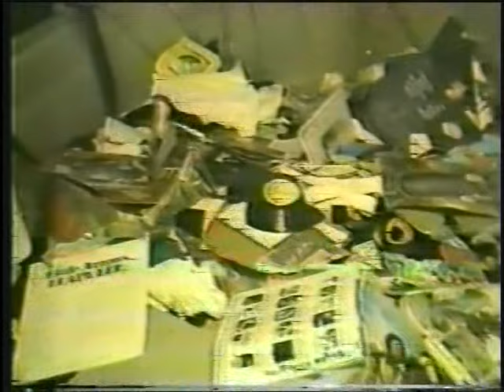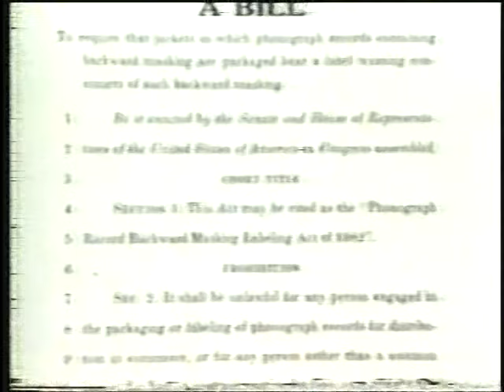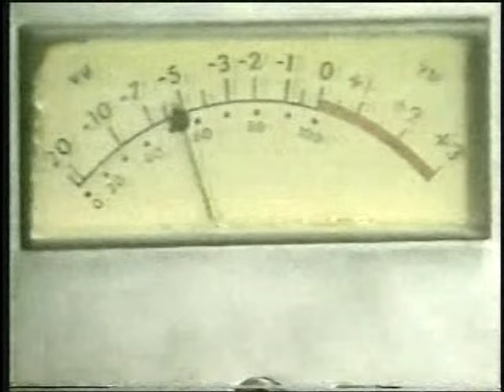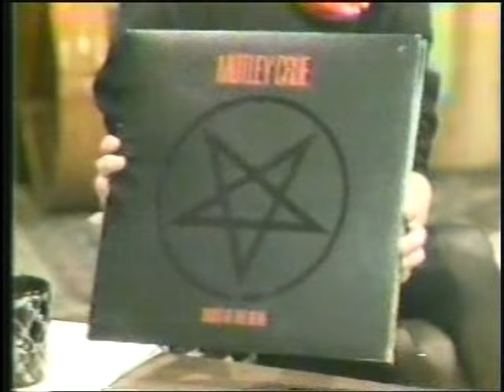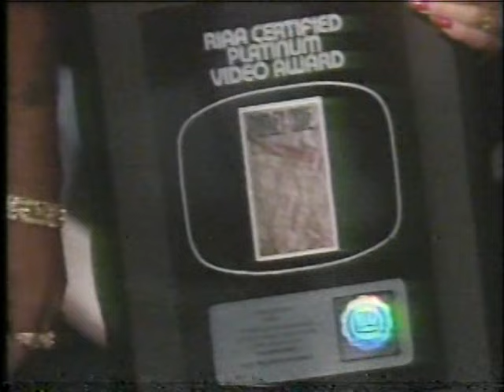Mötley Crüe - Star Spangled Fight Part 1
Mötley Crüe is an American heavy metal band formed in Los Angeles, California, in 1981. The group was founded by bassist Nikki Sixx, drummer Tommy Lee, lead guitarist Mick Mars and lead singer Vince Neil. Mötley Crüe has sold over 100 million albums worldwide.  They have also achieved seven platinum or multi-platinum certifications, nine Top 10 albums on the Billboard 200 chart (including 1989's Dr. Feelgood, which is Mötley Crüe's only album to reach number one), twenty-two Top 40 mainstream rock hits, and six Top 20 pop singles. The members of Mötley Crüe have often been noted for their hedonistic lifestyles and the androgynous personae they maintained. Following the hard rock and heavy metal origins on the band's first two albums, Too Fast for Love (1981) and Shout at the Devil (1983), the release of its third album Theatre of Pain (1985) saw Mötley Crüe joining the first wave of glam metal. The band has also been known for their elaborate live performances, which features flame thrower guitars, roller coaster drum kits, and heavy use of pyrotechnics